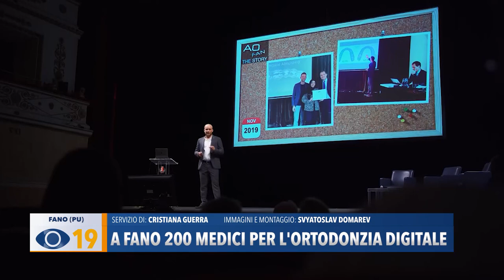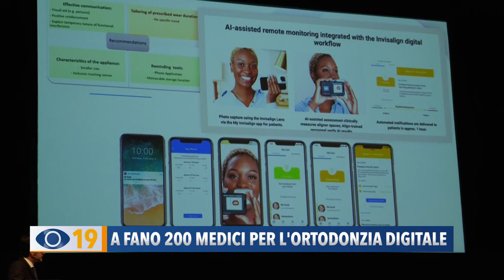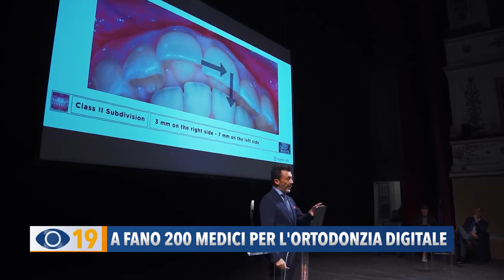A Fano 200 medici per l'ortodonzia digitale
Parliamo di ortodonzia digitale, nel fine settimana al Teatro della Fortuna di Fano si è svolta la seconda edizione del convegno più importante in Italia organizzato da due medici fanesi.